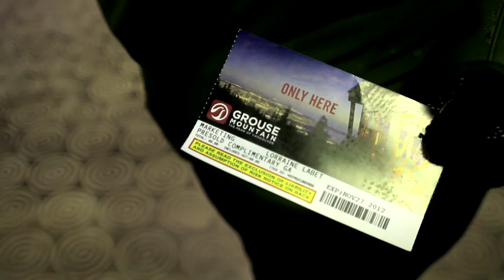Jaclyn's Smoke-Free Lifestyle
A pack-a-day addiction costs about $300/month. We asked Jaclyn what she would rather do with $300 than waste it on smoking. She told us that she'd love to take a HUGE breath of fresh air by doing the zip line tour at Grouse Mountain with her boyfriend. Since she quit five months ago, Jaclyn hoped that this day at the top of Grouse would help motivate him to quit too.

Special thanks to Grouse Mountain

Produced by Green Couch Productions

Creative concept and planning by Context Research